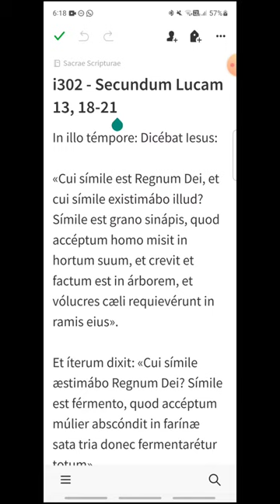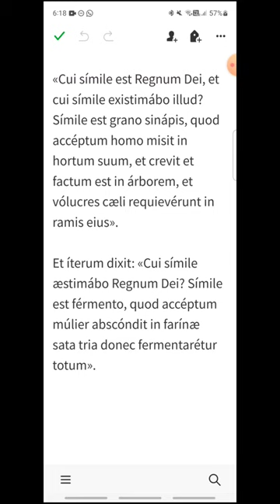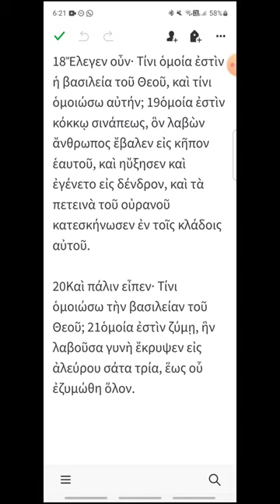i302 - Lucas 13, 18-21 - EVANGELIO DEL DÍA en Latín, Español y Griego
Martes XXX del Tiempo Ordinario
00:20 Latín
01:04 Español
01:38 Griego